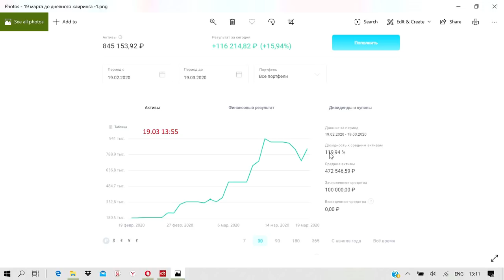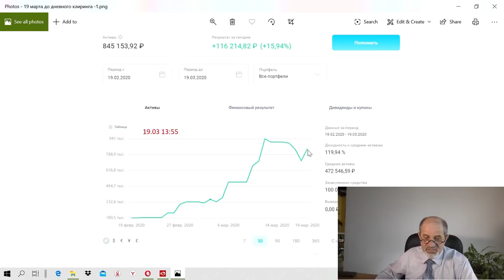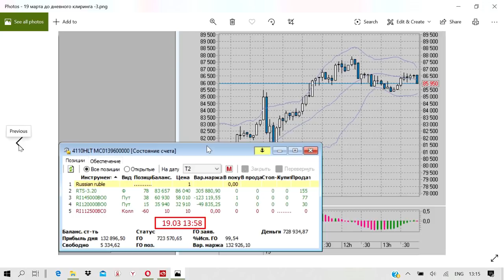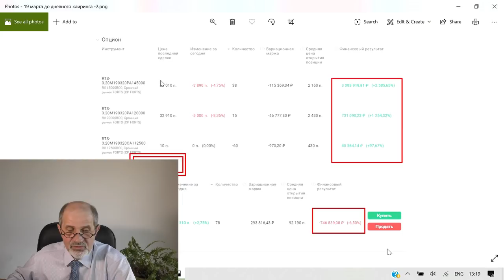Три миллиона рублей пришли. Но они пришли не одни.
Я выяснил, куда исчезли 3,4 миллиона рублей. Их зачислили.
Но они пришли не одни. Все подробности здесь.